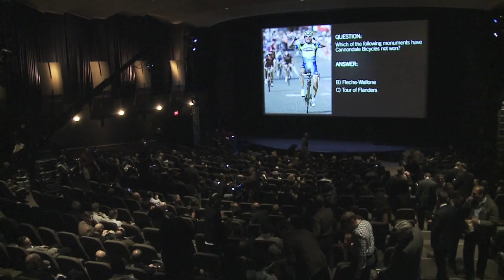Cannondale Pro Cycling Team Hollywood Highlights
January 2013: All the way from Hollywood, LA, we bring you exclusive highlights from Paramount Studios and the official launch of the Cannondale Pro Cycling Team. Watch the riders arrive in style as they walk the black carpet, with paparazzi aplenty, on their way to the theatre for the main event. A celebration of a newly formed cycling team, presented by legendary rider and commentator Bob Roll, before kicking back on the "streets of New York" with a live DJ for the after show party. Keep a close eye out for celebrities Erika Christensen and leading actors Shemar Moore and Joe Mantegna from CBS hit "Criminal Minds" as they grab a photo or two with the stars of the peloton.

Facebook.com/CannondaleProCycling

Believe in Green. Believe in Cannondale Pro Cycling. Sit back and enjoy the ride!